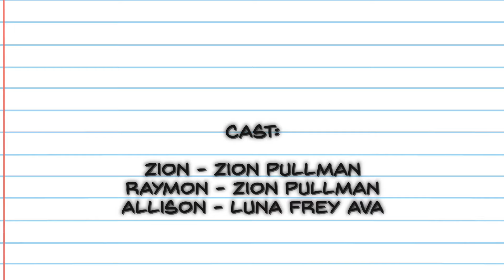Best Day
Allison and Zion finally get together! But is it too good to be true? Find out! Valentine's Day Part 2 is taking longer than expected. So I decided to put out some content just to keep this channel active.